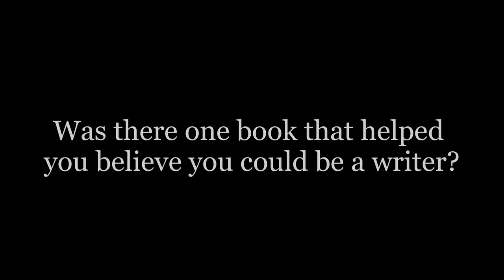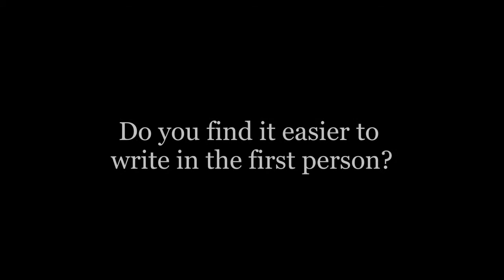DBC Pierre on Writing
DBC Pierre is the Booker prize winning author who wrote Vernon God Little. In this interview he talks about writing.